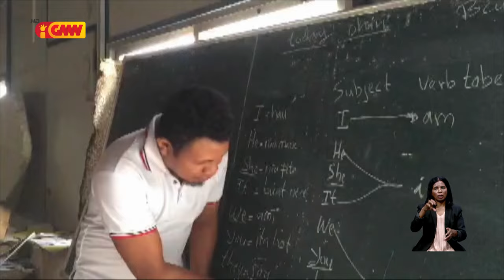La iha moru protesaun ema deskoñesidu estraga edifísiu husi eskola ekivalénsia iha Vila Nova Baucau